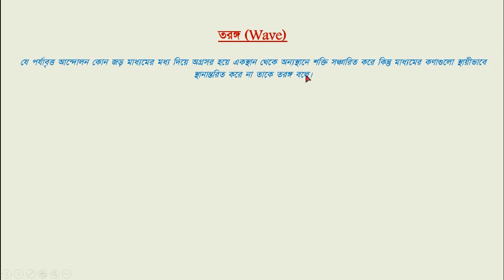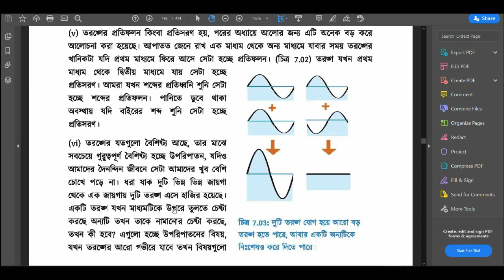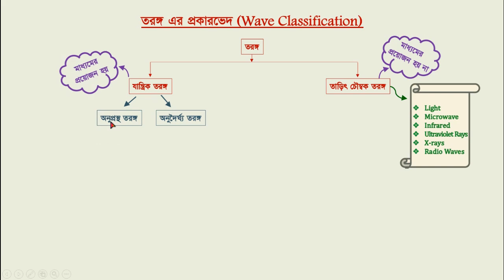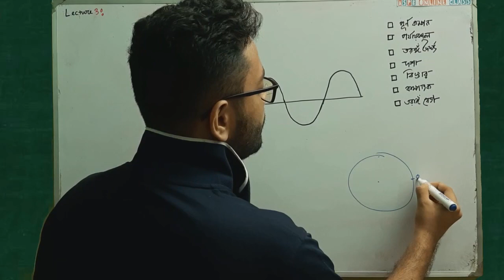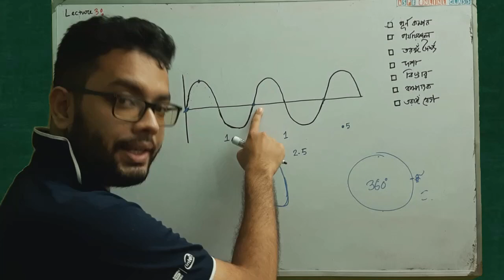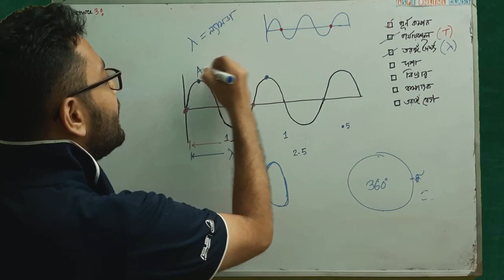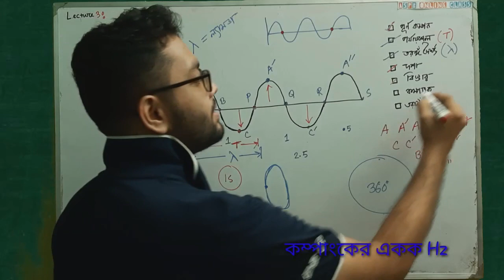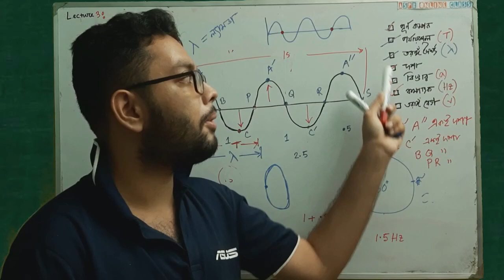তরঙ্গ, তরঙ্গের প্রকারভেদ, তরঙ্গ সংশ্লিষ্ট রাশি | SSC Physics Chapter 7 | তরঙ্গ ও শব্দ | Lecture 3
⭐ তরঙ্গ (Wave): যে পর্যাবৃত্ত আন্দোলন কোন জড় মাধ্যমের মধ্য দিয়ে অগ্রসর হয়ে একস্থান থেকে অন্যস্থানে শক্তি সঞ্চারিত করে কিন্তু মাধ্যমের কণাগুলো স্থায়ীভাবে স্থানান্তরিত করে না তাকে তরঙ্গ বলে।

⭐ তরঙ্গের বৈশিষ্ট্যসমূহ নিম্নরূপঃ
১. মাধ্যমের কণাগুলোর স্পন্দন গতির ফলে তরঙ্গ সৃষ্টি হয় কিন্তু কণাগুলোর স্থায়ী স্থানান্তর হয় না।
২. যান্ত্রিক তরঙ্গ সঞ্চালনের জন্য মাধ্যম প্রয়োজন।
৩. তরঙ্গ একস্থান থেকে অন্যস্থানে শক্তি সঞ্চালন করে।
৪. তরঙ্গের বেগ মাধ্যমের প্রকৃতির উপর নির্ভর করে।
৫. তরঙ্গের প্রতিফলন ও প্রতিসরণ ও উপরিপাতন ঘটে।

তরঙ্গ সাধারণত দুই ধরনের, অনুপ্রস্থ তরঙ্গ ও অনুদৈর্ঘ্য তরঙ্গ।

⭐ অনুপ্রস্থ তরঙ্গ বা আড় তরঙ্গ (Transverse Wave): যে তরঙ্গ মাধ্যমের কণাগুলোর কম্পনের দিকের সাথে সমকোণে অগ্রসর হয়, সেই তরঙ্গকে অনুপ্রস্থ তরঙ্গ বলে।

⭐ দীঘল বা অনুদৈর্ঘ্য তরঙ্গ বা লম্বিক তরঙ্গ (Longitudinal wave): যে তরঙ্গ মাধ্যমের কণাগুলোর কম্পনের দিকের সাথে সমন্তরালে অগ্রসর হয়, সেই তরঙ্গকে অনুদৈর্ঘ্য তরঙ্গ বলে।

⭐ তরঙ্গ সংশ্লিষ্ট রাশি (Wave Related Quantities):

⭐ পূর্ণ স্পন্দন (One Complete Cycle): তরঙ্গের উপরস্থ কোনো কণা একটি নির্দিষ্ট বিন্দু থেকে যাত্রা শুরু করে আবার একই দিক থেকে সেই বিন্দুতে ফিরে এলে তাকে একটি পূর্ণ স্পন্দন বলা হয়।

⭐ পর্যায়কাল (Time Period): যে সময় পর পর তরঙ্গের পুনরাবৃত্তি ঘটে। অর্থাৎ যে সময়ে তরঙ্গের উপরস্থ কোন কণার একটি পূর্ণ স্পন্দন সম্পন্ন হয় তাকে পর্যায়কাল বলে। পর্যায়কালকে T দ্বারা প্রকাশ করা হয়। এর একক সেকেন্ড (s)।

⭐ তরঙ্গ দৈর্ঘ্য (Wavelength): তরঙ্গের উপর একই দশায় আছে এমন পর পর দু’টি কণার মধ্যবর্তী দূরত্বই তরঙ্গ দৈর্ঘ্য। কম্পমান বস্তুর একটি পূর্ণ কম্পনে যে সময় লাগে সেই সময়ে তরঙ্গ যেটুকু দূরত্ব অতিক্রম করে তাকে তরঙ্গ দৈর্ঘ্য বলে। তরঙ্গ র্দৈঘ্যকে λ দ্বারা চিহ্নিত করা হয়। এর একক মিটার (m)।

⭐ দশা (Phase): কোনো একটি তরঙ্গায়িত কণার যে কোনো মুহুর্তের গতির সামগ্রিক অবস্থা প্রকাশক রাশিকে তার দশা বলে। গতির সামগ্রিক অবস্থা বলতে কণার গতির দিক, সরণ, বেগ, ত্বরণ ইত্যাদি বুঝায়। অনুপ্রস্থ তরঙ্গের উর্ধ্বচূড়াসমূহ বা নিম্নচূড়াসমূহ সর্বদা একই দশায় থাকে।

⭐ বিস্তার (Amplitude): তরঙ্গের উপর অবস্থিত কোন কম্পনশীল কণা স্থির বা সাম্যাবস্থান থেকে কোন একদিকে সর্বাধিক যে দূরত্ব অতিক্রম করে তাকে বিস্তার বলে।

⭐ কম্পাঙ্ক (Frequency): প্রতি সেকেন্ডে যতগুলো পূর্ণ তরঙ্গ সৃষ্টি হয় তাকে তরঙ্গের কম্পাঙ্ক বলে। তরঙ্গ সৃষ্টি হয় কম্পনশীল বস্তু থেকে। তাই কম্পনশীল বস্তুর কম্পাঙ্ক তরঙ্গের কম্পাঙ্কের সমান। কম্পাঙ্কের একক হার্জ (Hz)।

⭐ তরঙ্গ বেগ (Wave Velocity): নির্দিষ্ট দিকে তরঙ্গ এক সেকেন্ডে যে দূরত্ব অতিক্রম করে তাকে তরঙ্গ বেগ বলে।

🍎 বাড়ির কাজ উপরের সংজ্ঞা গুলোর পাশাপাশি নিচের এই অনুধাবন মূলক প্রশ্নগুলোঃ

🍎 প্রশ্নগুলোর উত্তর শীটে খুঁজে পাবেঃ

০৭।  অনুদৈর্ঘ্য ও অনুপ্রস্থ তরঙ্গের মধ্যে পার্থক্য লিখ।⭐⭐⭐

০৮।  শব্দ তরঙ্গ অনুদৈর্ঘ্য তরঙ্গ কেন ব্যাখ্যা কর।⭐⭐⭐

০৯। পানির ঢেউ অনুপ্রস্থ তরঙ্গ কেন ব্যাখ্যা কর।⭐⭐

১০। “আলো একটি অনুপ্রস্থ তরঙ্গ” – ব্যাখ্যা কর।⭐

১১।  পুকুরে ঢিল ছোঁড়া হলে কী তরঙ্গের সৃষ্টি হবে – ব্যাখ্যা কর।⭐⭐⭐

১২। ঢিল ছুড়লে পানিতে আমরা ঢেউ দেখি কেন? ⭐⭐⭐

১৪। তরঙ্গের বৈশিষ্ট্যসমূহ লেখ। ⭐⭐⭐

২২। শূন্য মাধ্যমে শব্দ অগ্রসর হতে পারে না – ব্যাখ্যা কর।⭐⭐

২৩। বায়ু মাধ্যমে শব্দ কীভাবে সঞ্চালিত হয় – ব্যাখ্যা কর।⭐⭐

২৪। শব্দ তরঙ্গকে যান্ত্রিক তরঙ্গ বলা হয় কেন? ⭐⭐

Welcome to Learn Physics With Ashik Shifat Channel! I'm Ashik Sir From Kids Care.